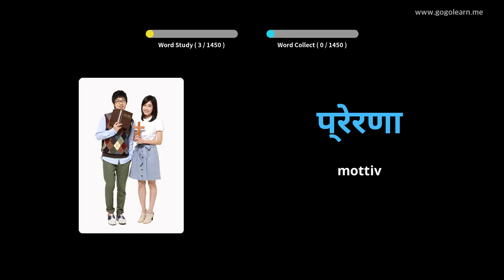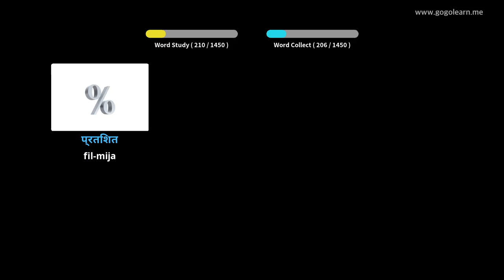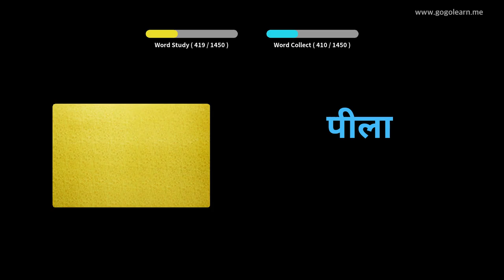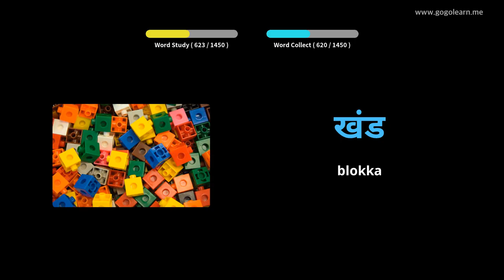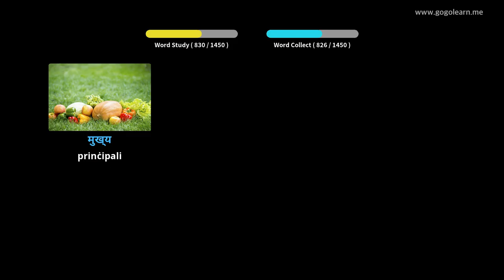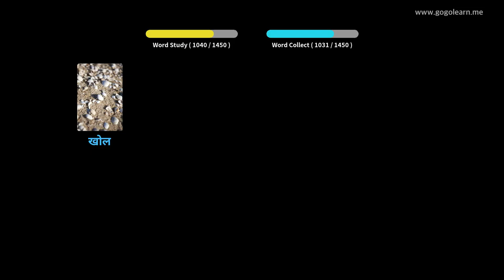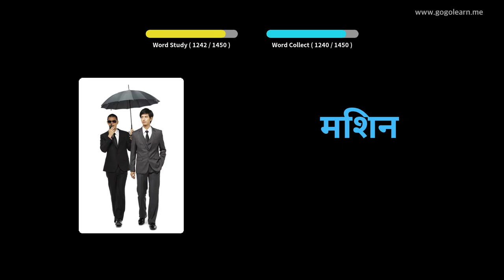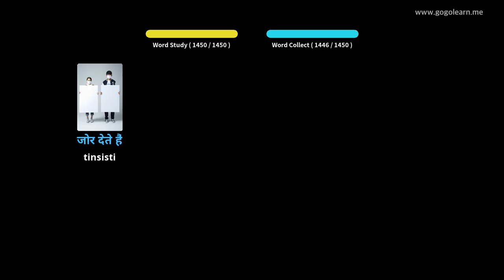Vokabolarju Bażiku tal-Ħindi | Golearn